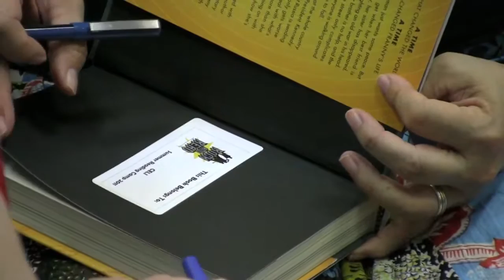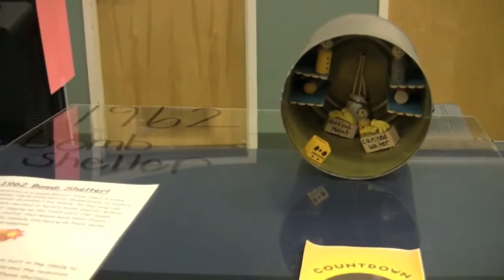Author Tells Summer Readers Joys of Writing - Like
Author Deborah Wiles shares how she finds ideas for books such as her 1960s series, Countdown, with middle school students at the CELI Summer Reading Camp, which is held each year with the aide of graduate students with the University of Mississippi's School of Education. Video by Mary Stanton.